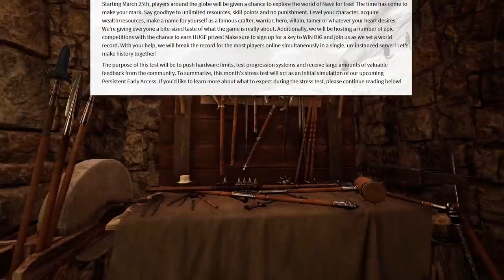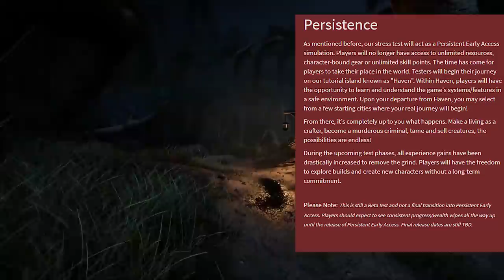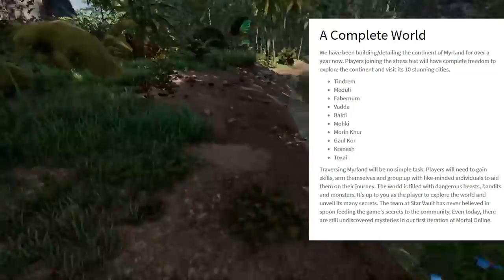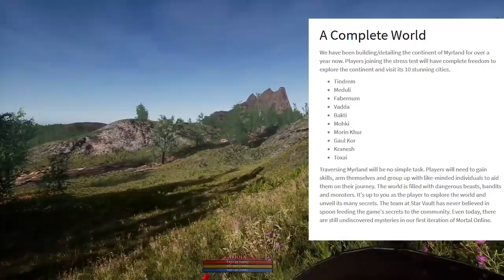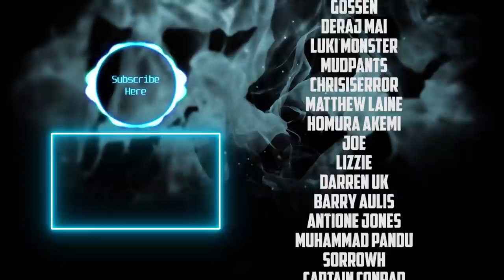Mortal Online 2 - The MMORPG You Might Be Looking For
Mortal Online 2 is a sandbox, full loot, hardcore, open world MMORPG. Going back to the good old subscription model, pay once monthly and no annoying pay to win. Mortal Online as a game was always an ambitious one, on an engine that just wasn't fit for purpose. Now in UE4, it looks absolutely fantastic and it's the mmorpg of 2021 you should keep your eye on if you're looking for a brand new, fresh experience.
Play for free on March 25th 2021 for the stress test, get a taste of what the game is and then wait for the persistent early access launch on steam hopefully sometime soon but date TBA.

The footage in the video was provided from the youtube channel Rhias15, go check him out for more footage of Mo2: